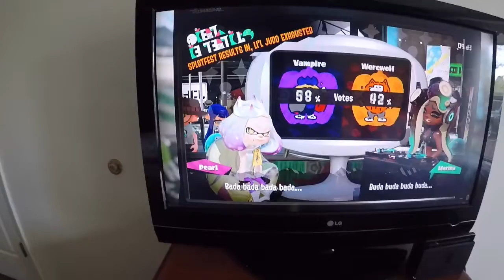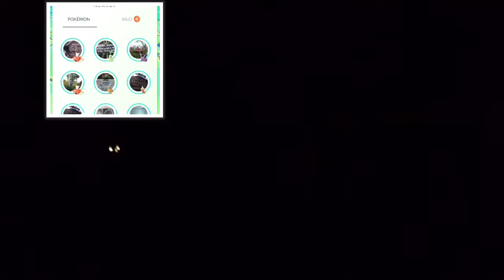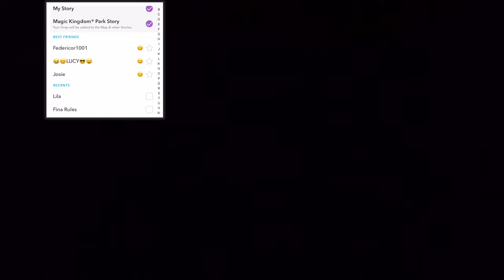Lights & Pokemon Go in Space Mountain??!! (Magic Kindom Vlog) (Disney Vlog #5) (Vlog #69)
Boo to you and you and you and you….. Happy Holloween!!

This took be a long long time to edit (2 hours of raw footage) so big thanks to the people who watched the whole thing.

If you want to watch the whole parade, here is the most up-to-date version I could find:

I hope you liked the thanksgiving special!! See ya later!!